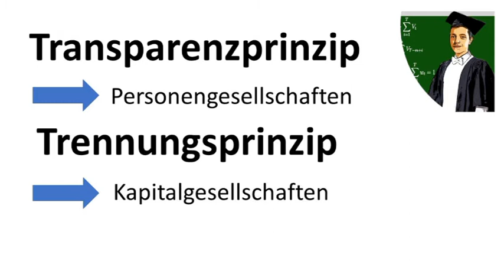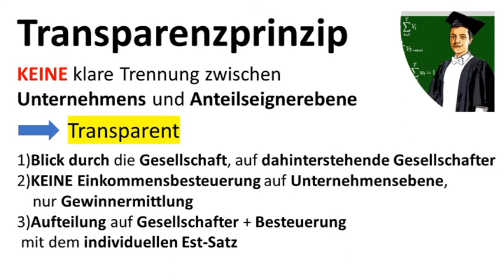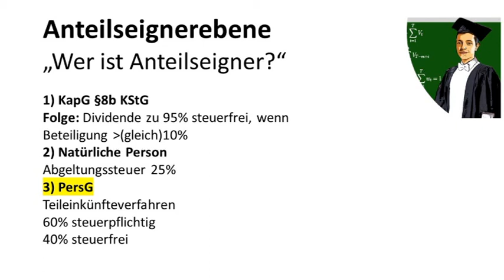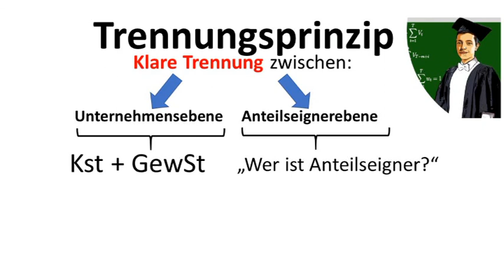Trennungs- und Transparenzprinzip einfach erklärt (Steuerlehre)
Was ist der Unterschied zwischen dem Trennungs- und Transparenzprinzip und wann finden diese Anwendung?